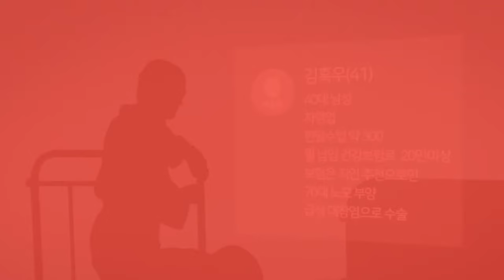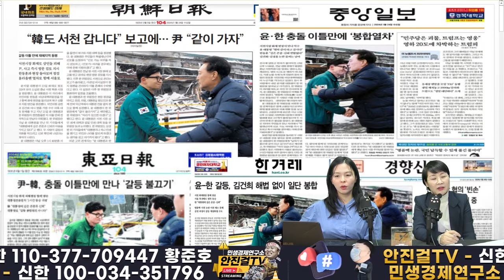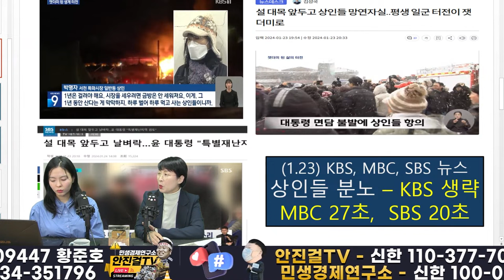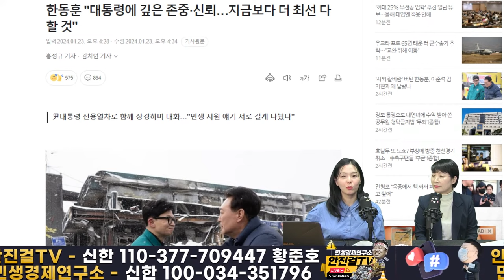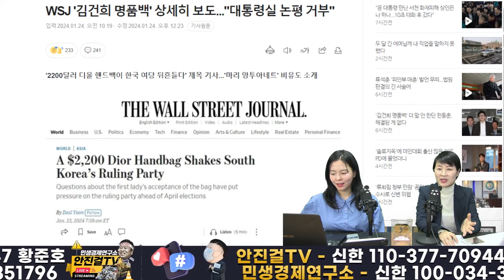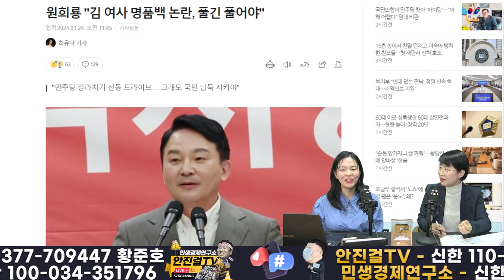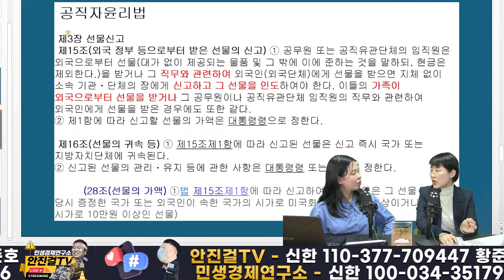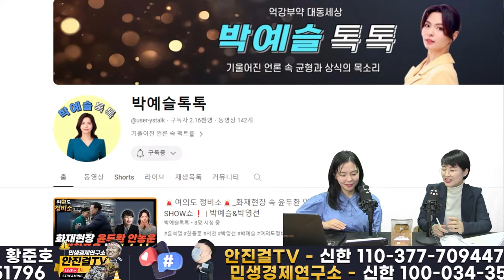🔥재방송🔥_소리없는 충성경쟁 눈물겨운 언론의 쇼쇼쇼❗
📌출처▶▶재방송